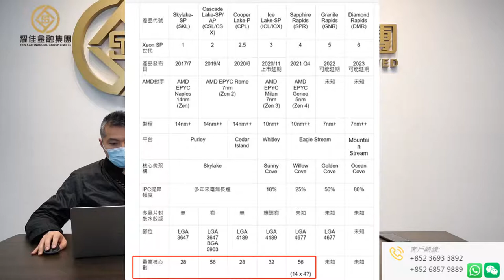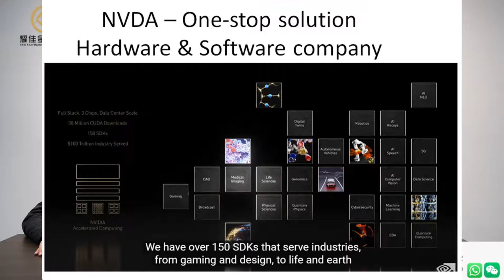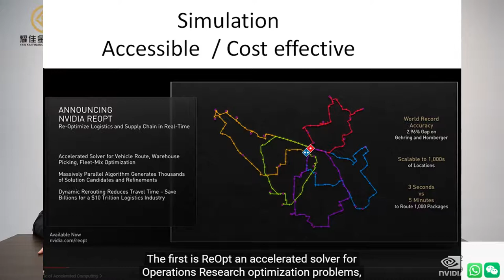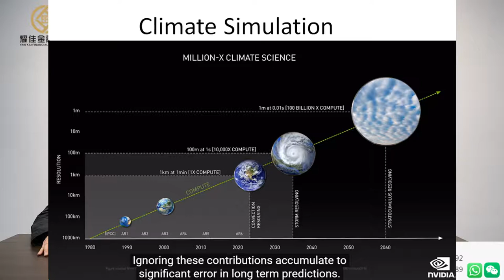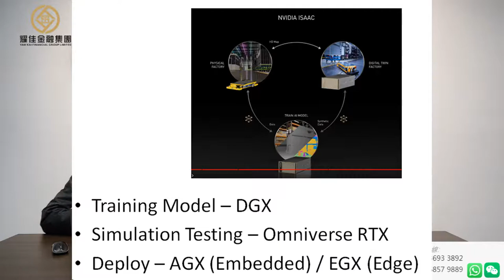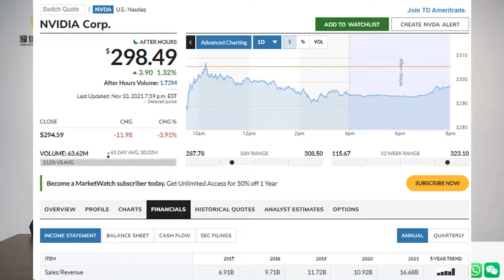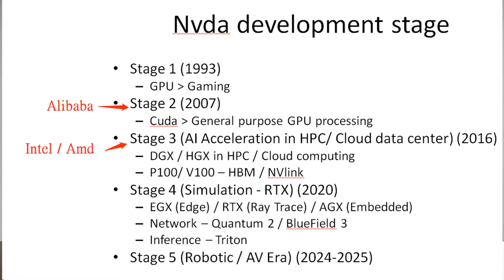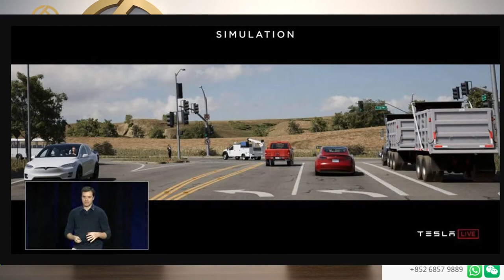【Q&A點評】晶片問題Q&A (第4集) AMD發報會/ NVDA - GTC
風險聲明: 內容乃基於本公司認為可靠的公開資訊而發表，本公司不保證該資訊的準確性和完整性。股票價格可升可跌，甚至變得毫無價值。以上內容並不構成任何投資買賣建議。主持人及各嘉賓均為証監會的持牌人。主持人、各嘉賓以及本公司之員工及/或客戶不排除持有上述談及之股票。投資者在決定投資前應作出足夠風險評估，有需要的時候請尋求獨立專家意見。